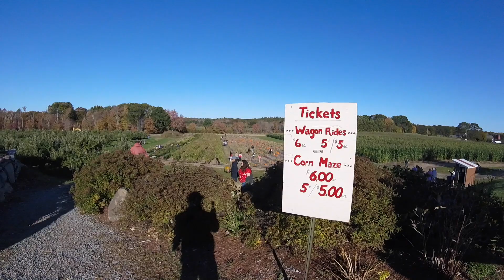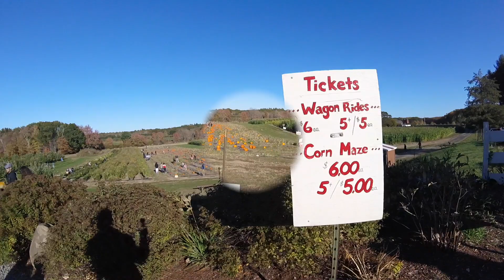Where to pick apples this weekend in Johnston, Rhode Island? Dame Farm-Vlog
I live in the east coast and spending my weekends capturing my moments of life exploring nature. This is a last chance this year to pick apples from the orchards..